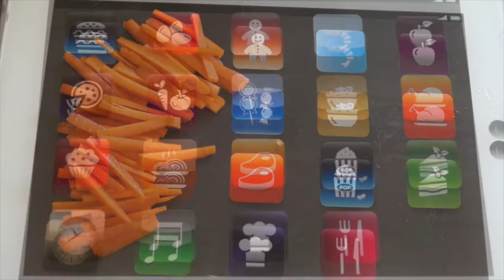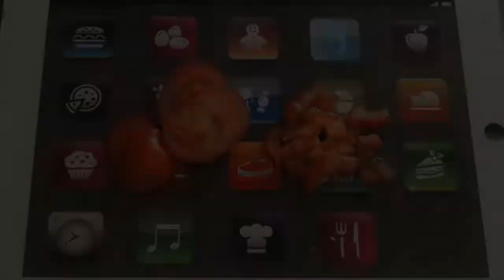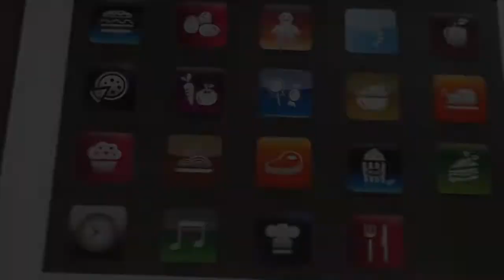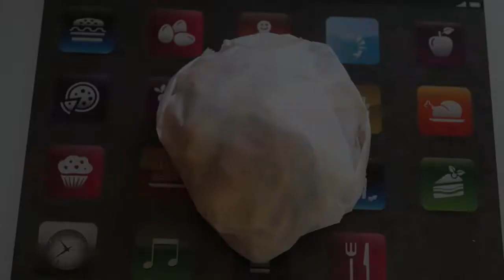Papillote de cabillaud aux légumes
Voici une recette simple, rapide, légère et très bonne, pour un repas du soir ou simplement pour des convives ou vous avez envie de passer du temps avec eux car cela peut se préparer à l'avance et mettre au four pendant l'apéritif.
Ingrédients pour 4 personnes :
4 dos de cabillaud
3 carottes
1 courgette
1 citron
2 tomates
1 échalote
Du persil
Vous pouvez ajouter des épices si vous le souhaitez du genre herbes de Provence, ou du thym, du serpolet, une gousse d'ail écrasée.